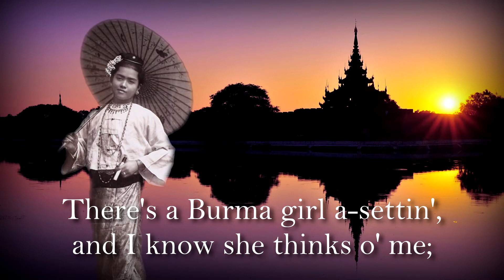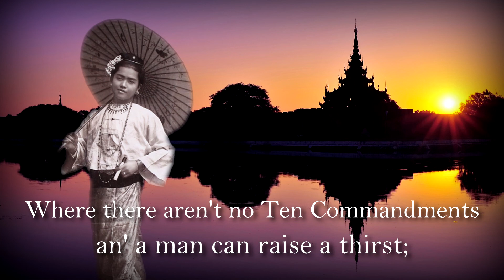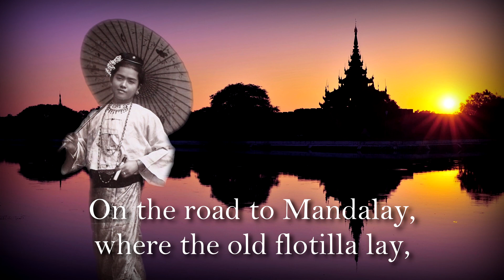English Folk Song - Mandalay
Mandalay is an English folk song adapted from Rudyard Kipling's 1890 poem of the same title. Peter Bellamy set the poem to music as part of his project to imagine how Kipling's ballads would have been sung, though the poem had earlier been performed in a musical setting, most notably by Frank Sinatra. The song centres around a Cockney soldier pining for a Burmese woman he fell in love with while stationed in British India.

Recording credit: Peter Bellamy, The Barrack Room Ballads of Rudyard Kipling

This channel is dedicated to preserving the neglected culture of English folk songs in the form of short lyrical videos. The folk songs of the English have been overlooked compared to those of the other British peoples, something that this channel hopes to fix.